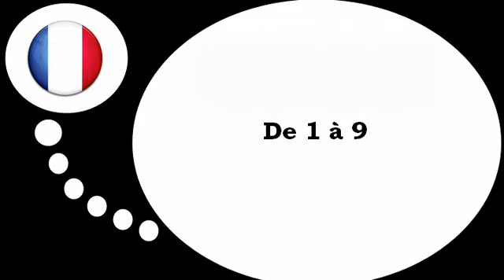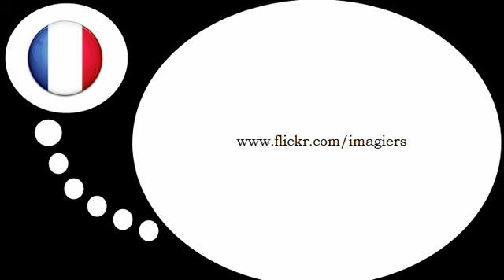フランス語レッスン = 私たちは、 1から9まで数える